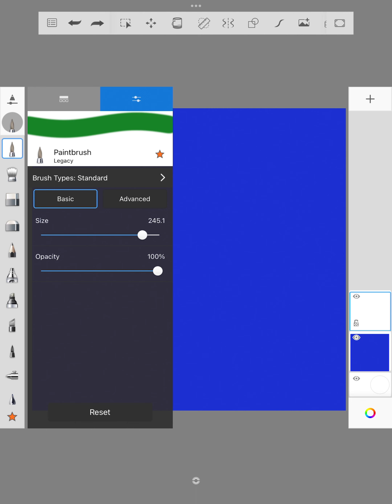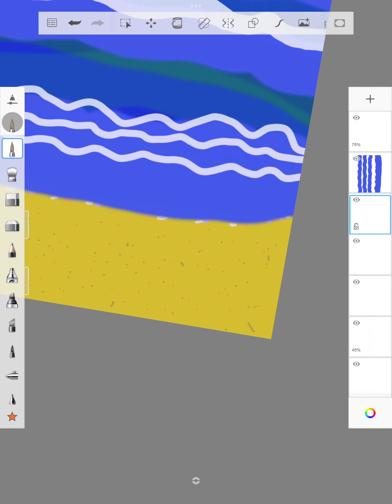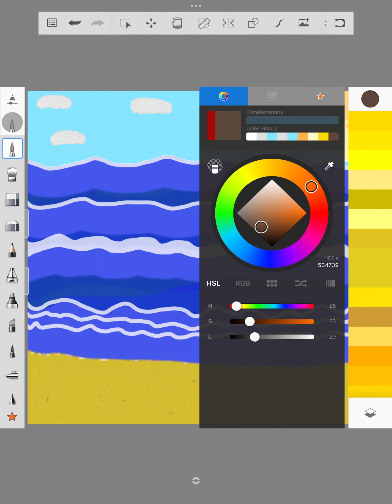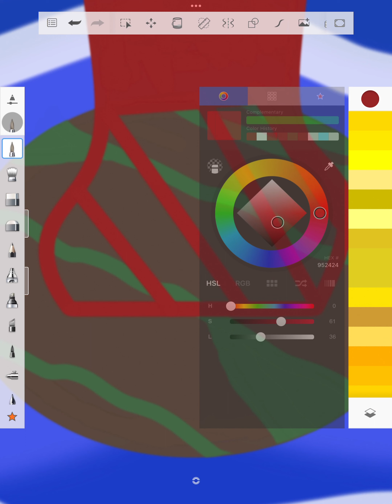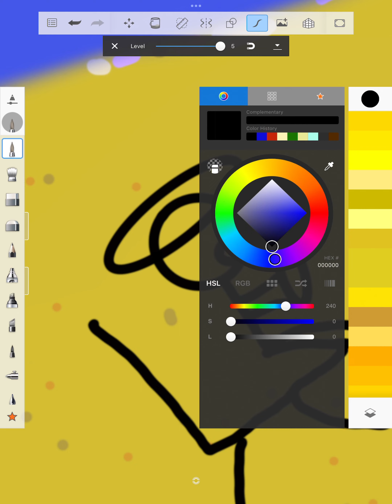Free Draw Friday: Week 14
Every Friday I will spend 1 hr drawing and the results will be posted the following Friday at 8pm EST. Drawing is calming for me and hopefully through this I can improve my techniques and think of new ideas.

Theme: Beach

Week 14 had 2 rules, 1: Follow the chosen theme. 2: Draw whatever comes to my mind and try not to stop the whole time.

Look out for week 15 next Friday.

Free Draw Friday posts every Friday at 8pm EST
5 minute process videos will be here on Youtube.
Under 1 minute process videos are on @Spewing_out on TikTok.
Pictures of everything I make are on @Spewing_out on Instagram.
Also weekly posts every Monday at 8pm EST.

1st Song: Narcos (KilAND Remix) by AAP Featuring Wisk_e
2nd Song: Woah (Nxxxxty Remix) by AAP Featuring Grafezzy
Artist for Both Songs: AAPOfficial